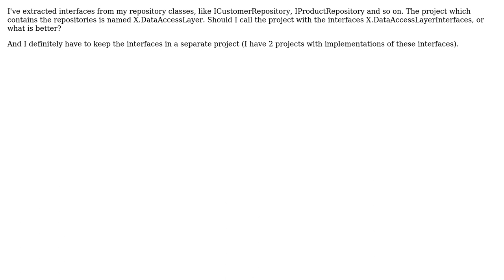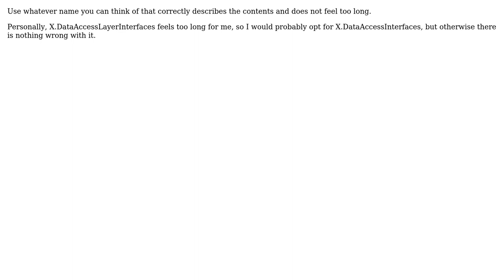Software Engineering: Naming the project containing only interfaces (3 Solutions!!)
Software Engineering: Naming the project containing only interfaces

With thanks & praise to God, and with thanks to the many people who have made this project possible! | Content (except music & images) licensed under CC BY-SA | Music | Images & others | With thanks to user user278618 user Mr Cochese user Den user Bart van Ingen Schenau and the Stack Exchange Network Trademarks are property of their respective owners. You are responsible for your own actions.